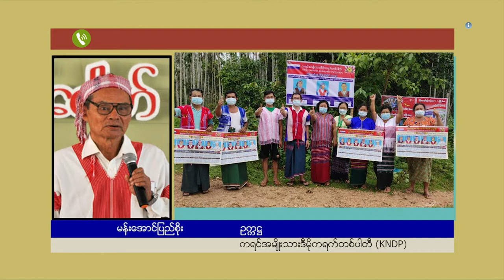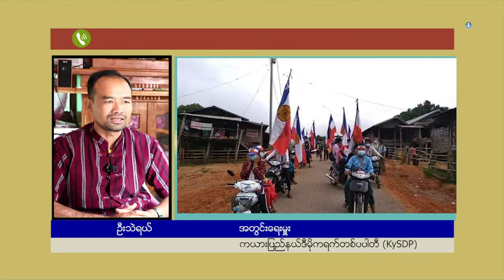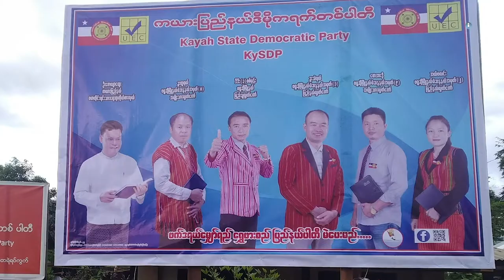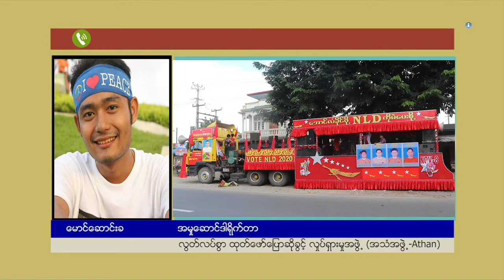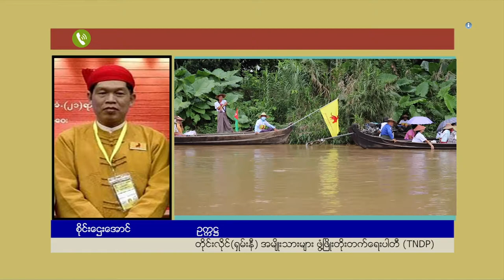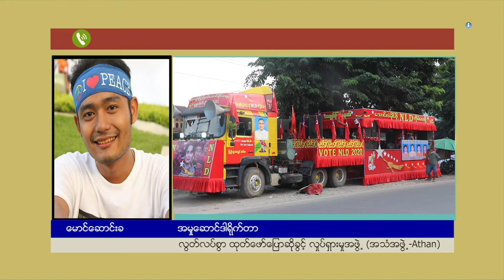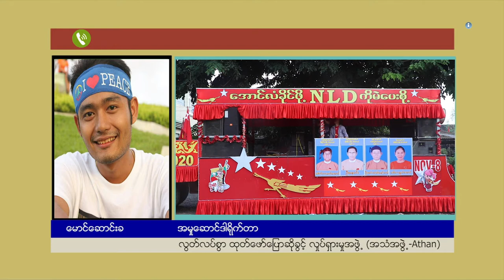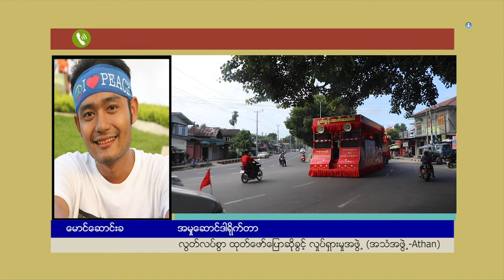ငြိမ်းချမ်းရေးအတွက် ဖက်ဒရယ် အပိုင်း (၈၈)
ရွေးကောက်ပွဲရက် နီးလာတာနဲ့အမျှ ပါတီတွေ မဲဆွယ်စည်းရုံးမှုတွေ ဆက်တိုက် အင်တိုက်အားတိုက်လုပ် နေကြပါတယ်။ ဒီလိုလုပ်နေရင်းနဲ့ပဲ တဖက်မှလည်း လူထုအကြား သတင်းအမှားတွေ ပြန့်နေတာမျိုး၊ ဖြန့် နေတာမျိုးတွေ အများအပြားတွေ့ နေရပါတယ်။ ဒီလို သတင်းမှားတွေ ပြန့်နေတာနဲ့ ပတ်သက်ပြီး တိုင်းရင်း သားပါတီတွေက ဘယ်လို ပြောကြလဲ၊ အရပ်ဘက်အဖွဲ့အစည်းတွေကရော ဘယ်လိုမြင်သလဲ၊ အင်အားကြီး ပါတီတွေနဲ့ တိုင်းရင်းသားပါတီတွေအကြား မဲဆွယ်စည်းရုံးရေး လုပ်ငန်းစဉ်တွေမှာ လုပ်ပိုင်ခွင့်ပုံစံတွေ ကွာခြားနေတာတွေ ရှိသလား၊

ဒီကိစ္စတွေအပြင် မဲဆွယ်ဟောပြောခြင်း လုပ်ငန်းတွေမှာလည်း နိုင်ငံရေးပါတီတချို့ ဟောပြောချက်တွေ ဆင်ဆာဖြတ်ခံခဲ့ရတဲ့အတွက် နိုင်ငံပိုင်ရုပ်သံကနေ ဟောပြောခြင်း အစီအစဉ်တွေကို မလုပ်တော့ဘူးလို့ လည်း ဆိုကြပါတယ်။ လွတ်လပ်ပြီးတရားမျှတသော ရွေးကောက်ပွဲဆိုတာဟာ ဒီမိုကရေစီရဲ့ အုတ်မြစ် ဖြစ် ပေမယ့် ၂၀၂၀ ရွေးကောက်ပွဲဟာ လွတ်လပ်ပြီး တရားမျတမှုရှိတဲ့ ရွေးကောက်ပွဲ၊ အား လုံးပါဝင်တဲ့ ရွေးကောက်ပွဲ၊ စစ်မှန်တဲ့ ဒီမိုကရေစီနဲ့ ဖက်ဒရယ်စနစ်ကို ပုံဖော်မယ့် အကောင်အထည် ဖော်မယ့် ရွေးကောက်ပွဲ မဖြစ်နိုင်သေးဘူးလို့ သုံးသပ်နေကြပါတယ်။

ဒီအကြောင်းအရာတွေကို ဒီတပတ်ရဲ့ ငြိမ်းချမ်းရေးအတွက် ဖက်ဒရယ် အစီအစဉ်မှာ စုစည်း တင်ဆက် ပေး ထားပါတယ်။